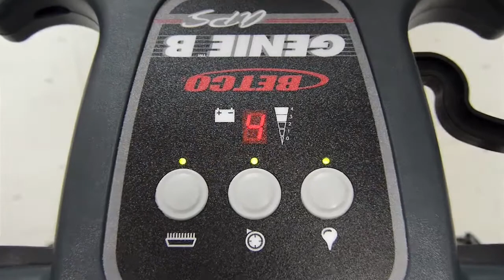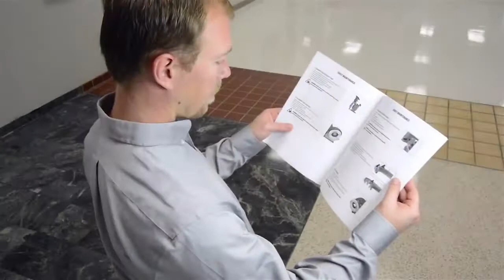Betco GenieB Autoscrubber Operation